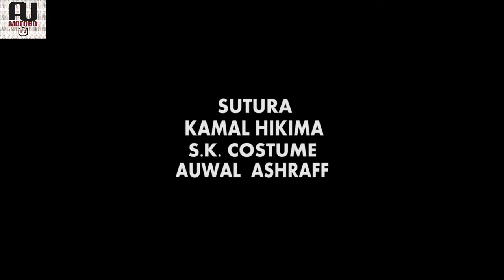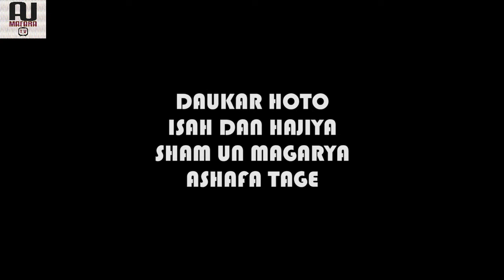SOYYAYATA 1&2 LATEST HAUSA FILM